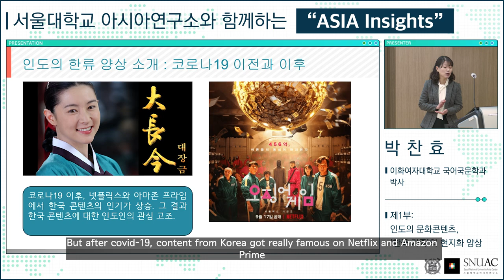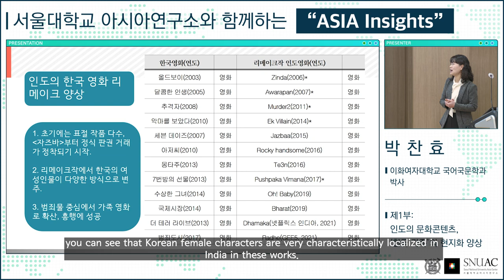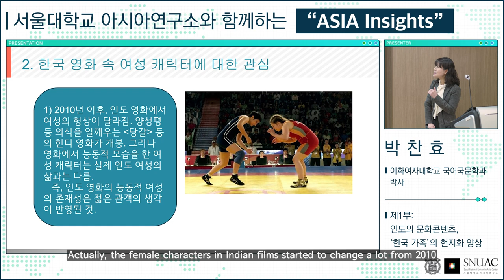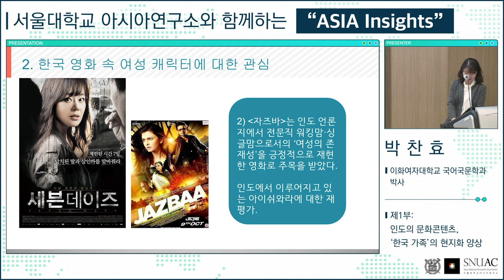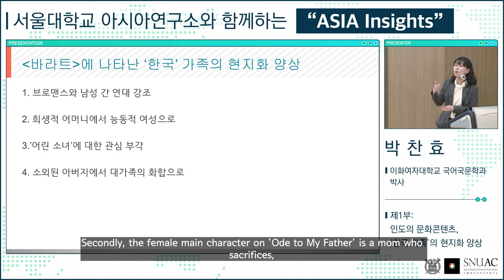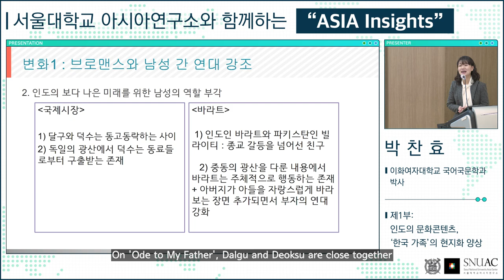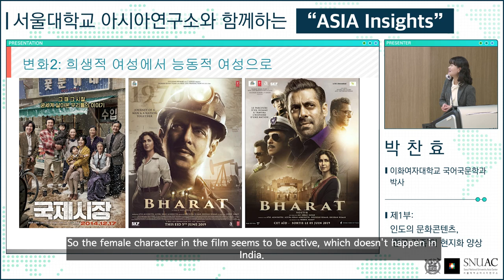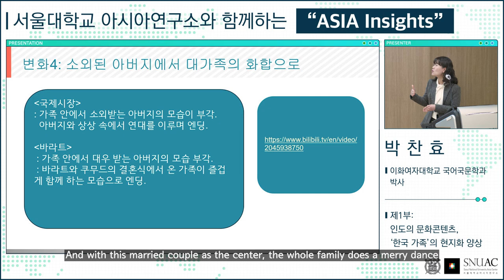아시아 인사이트(ASIA INSIGHT)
일시: 2023년 03월 07일(화) 10:00-12:00
장소: 서울대학교 아시아연구소 영원홀(210호)

아시아연구소에서는 ‘산학연 혁신생태계; 조성을 위한 글로벌 커뮤니케이션이 이뤄지는 중추기관으로서 기능하기 위해 학술기관, 공공기관, 국내외 기업인들이 아시아 트렌드를 서울대 구성원 및 일반인들에게 전달하여 지식 공동체 발전에 기여 하고자 합니다.

첫 번째 강연으로 ‘아시아의 여성과 가족’이라는 주제를 잡았습니다. 두 분의 연사를 초대하였고 행사진행은 아래와 같습니다.

○ 일시 : 3월7일 화요일 오전 10시-12시
○ 장소 : 아시아연구소 2층 영원홀
○ 연사 및 주제
1부 : 이화여자대학교 국어국문학과 박찬효 박사
인도의 문화콘텐츠, ‘한국 가족’의 현지화 양상

2부 : 전. 여성가족부 기획조정실장 김중열
한국의 가족정책과 다문화가족정책의 과제